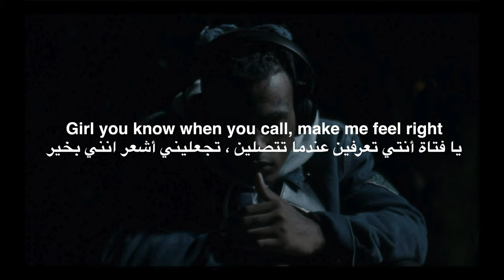XXXTENTACION - MOONLIGHT (LYRICS) مترجمة عربي